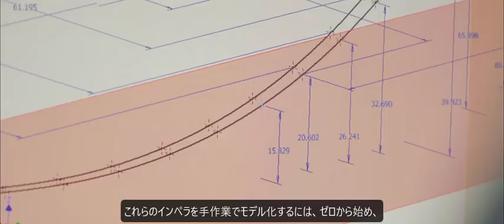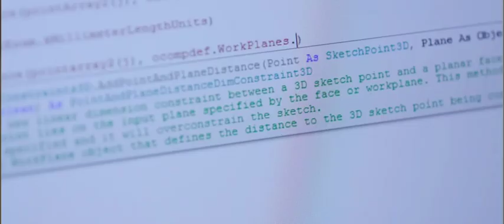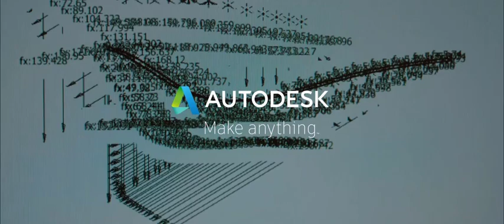Inventor iLogic を活用してインペラーのモデリング作業が数日から約15分に削減（FS-Elliott社）